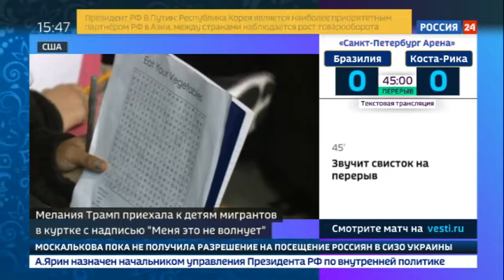В США обсуждают скандальный наряд Мелании Трамп - Вести 24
Простое совпадение или кричащее политическое послание? В США обсуждают скандальный наряд Меланьи Трамп. Она приехала в техасский центр содержания детей-иммигрантов в куртке с надписью "Меня не волнует, а вас?". Кому адресовано это послание теперь разбираются на самом высоком уровне.